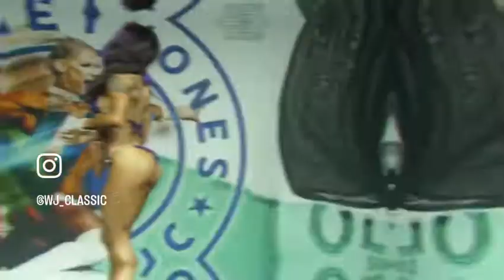2023 NPC Whitney Jones Classic Promo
The 2023 NPC Whitney Jones Classic and NPC Arizona State Championships will be held Saturday, October 7, 2023 at the Mesa Convention Center in Mesa, AZ.